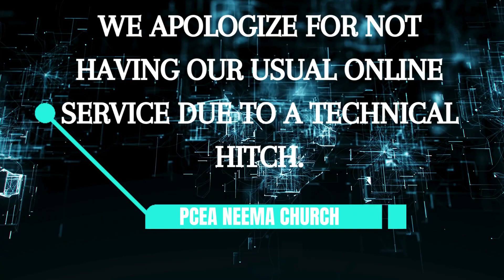LIVESTREAM TECHNICAL HITCH